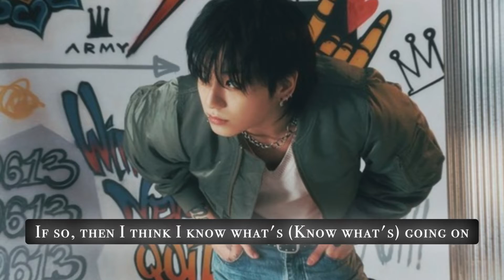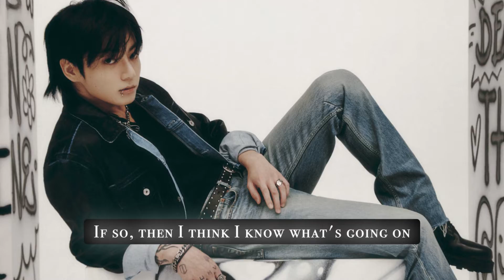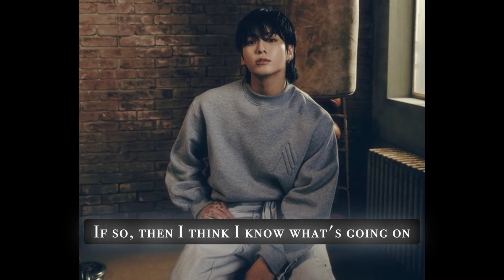정국 (Jung Kook) 'Yes or No' [English LYRICS]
정국 (Jung Kook) 'Yes or No'
Official Audio

• Artist : 정국 (Jung Kook)
• Song :  Yes or No
  co-written by Ed Sheeran
• Album :  GOLDEN